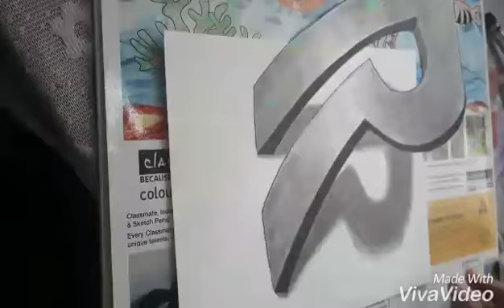How to draw 3D Letter "R"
Inbox me -